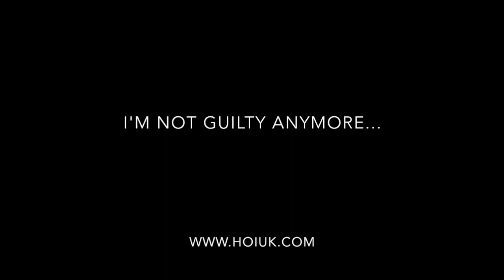I'm not guilty anymore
I'm not guilty anymore - From 'Exploring the Gospels - be of good cheer; thy sins be forgiven thee'